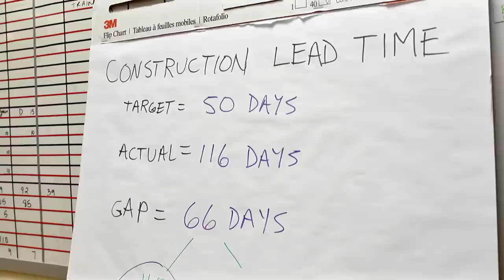Toyota: St. Bernard Project